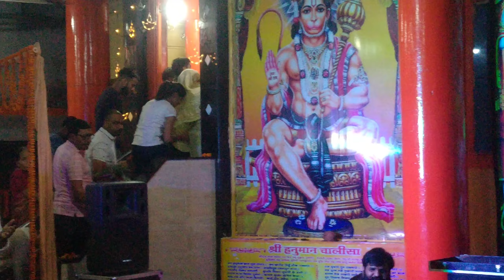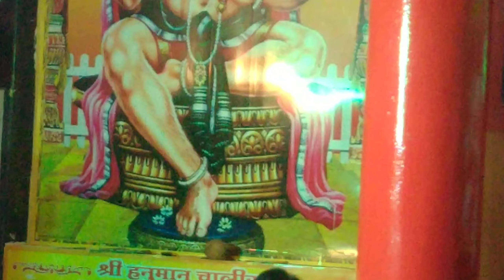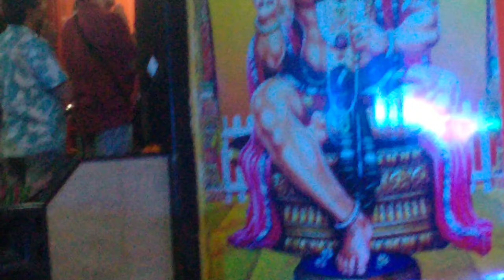Tere naam humne kiya hai jiwan apna sara sanam tune bhakti song pandit ji hanuman ram Sita Mata geet